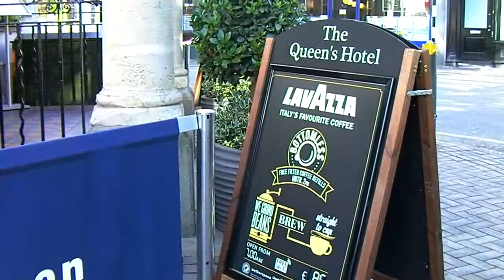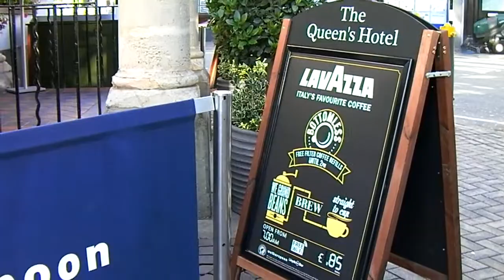No Iceland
A Nato themed in Newport ahead of the Nato Summit.  Lots of Police and maybe some Icelandic Reindeer meat.  Missed most of it and rather overdid it on the ale.  Couple of Vines thrown in too.